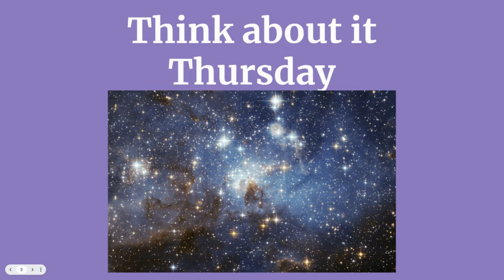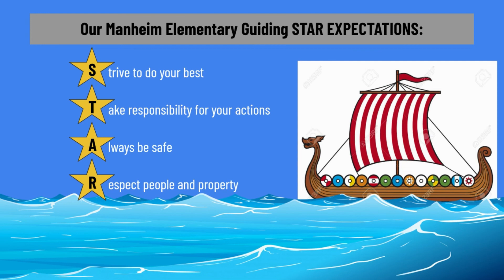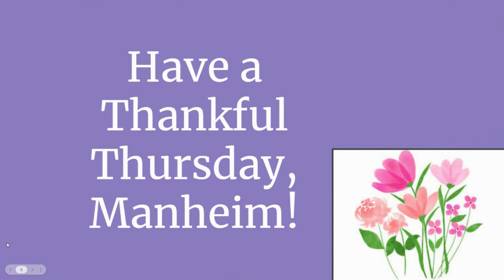4 7 22